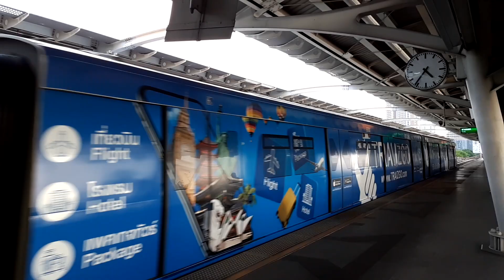【From Oak7500】BTS Skytrain『EMU-A2』Arriving to Mo Chit Station「Car 61」